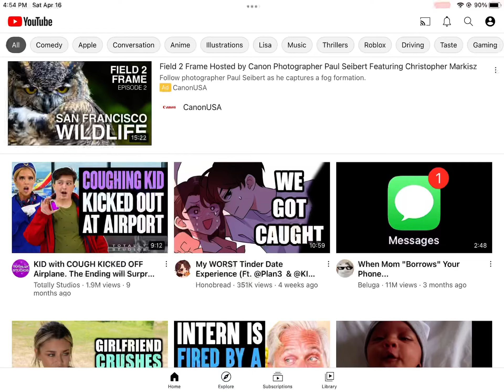How to get YouTube shorts :)